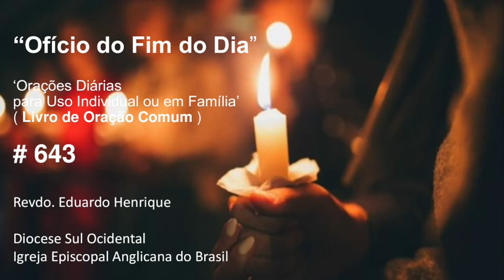Ofício 'No Fim do Dia' #643 - 14.fev.22 (Revdo. Eduardo Henrique)